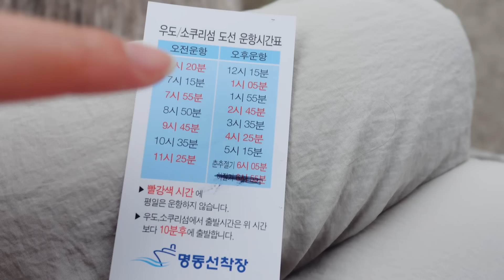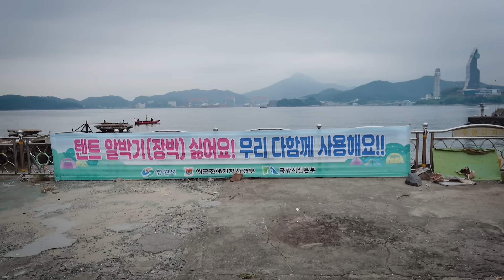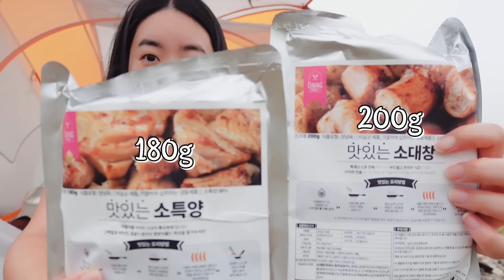이 섬에서 나 혼자 자나요? 아무도 오지 마세요 ! | 코코똥 천국 | 알박기텐트 | 곱창에 매화주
또하이🤍
SNS에서 보고 반해 사슴 보러 섬으로 다녀왔어요😄
아.. 근데 집에 좀.. 가고싶네..?

✔촬영 - 신또 / ZV-1M2
✔편집 - 또PD (유부남)